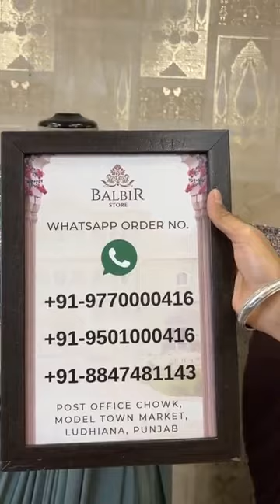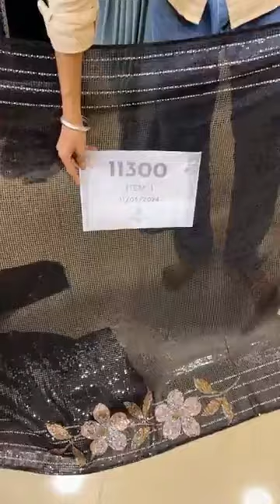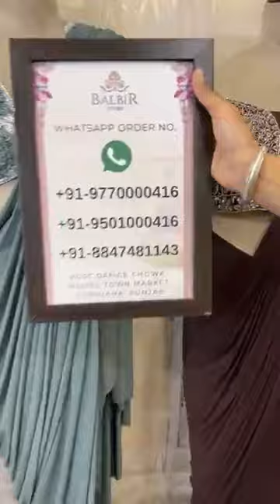Balbir Store Latest Collection LIVE! Designer Drape Sarees